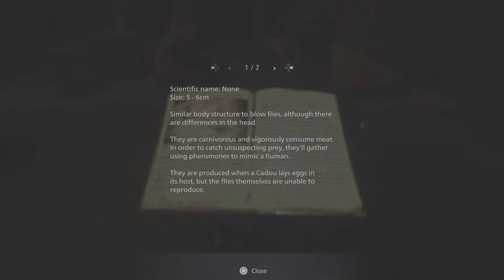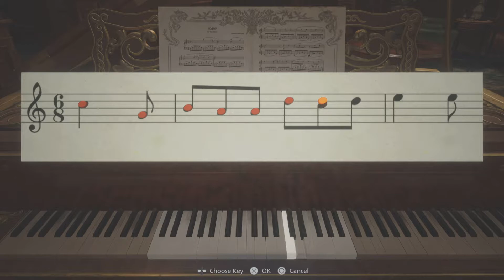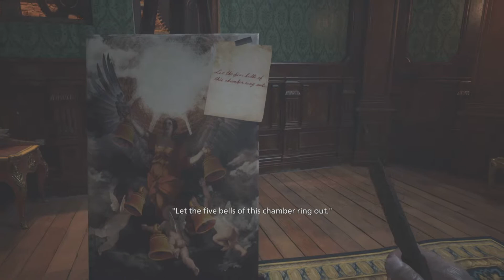Resident evil 8 Village Episode 3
大战吸血鬼